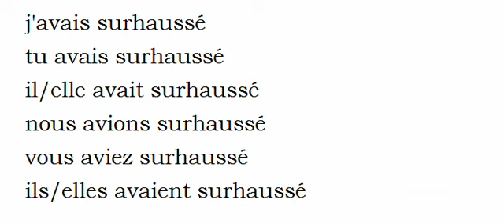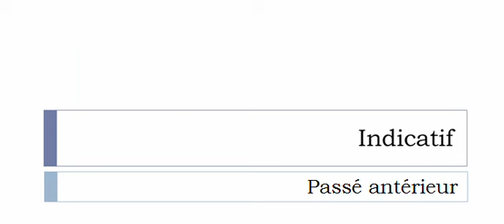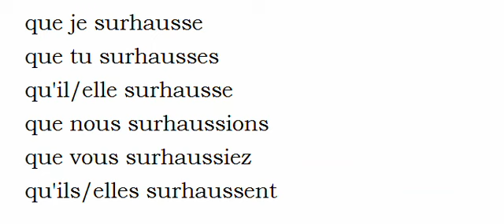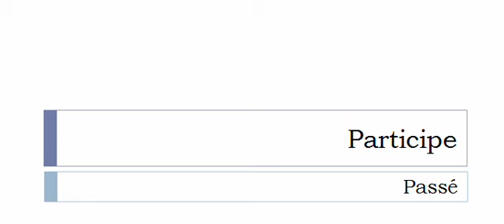Imparare il francese = Coniugazione = Surhausser